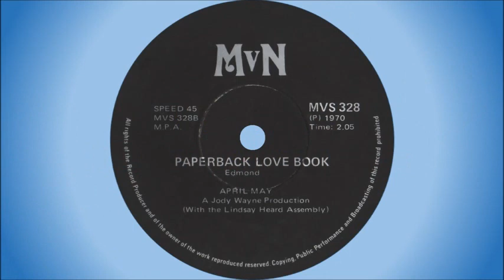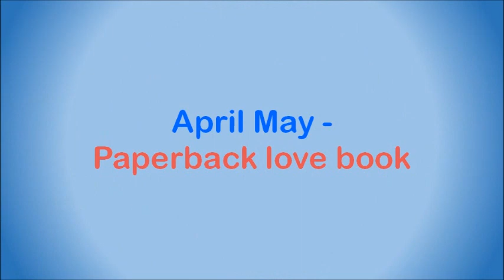April May - Paperback love book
April May was a project of well-known South African singer and record producer, Jody Wayne, featuring Melanie Hyam. Melanie is the sister of Richard Hyam, and they were both forming members of McCully Workshop. Before McCully Workshop was formed in 1969, both Melanie and Richard were in The Bluebeats and then Larfing Stocke.

DANKIE AAN ROY VD MERWE VIR DIE LEEN VAN DIE PLAAT!